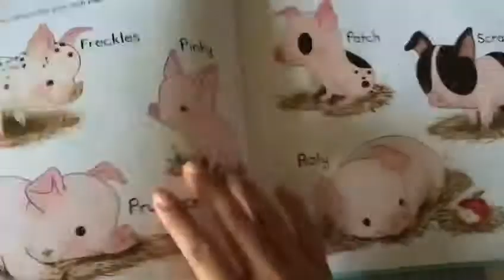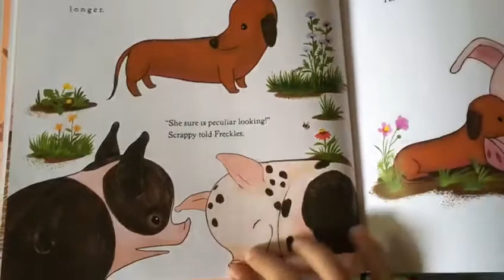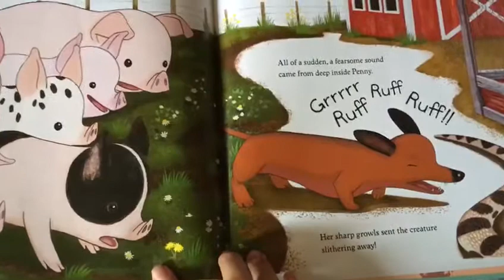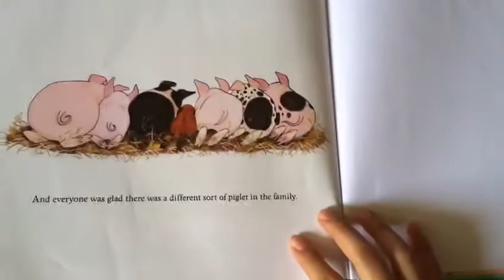The Peculiar Pig by Joy Steuerwald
An excellent, gently told addition to anti-bullying, adoption, and individuality storytimes."--Kirkus Reviews, starred review There was a different sort of piglet in the pigpen one cool spring morning.That "different" one is named Penny, and she's really not a piglet at all . . . she's a puppy.